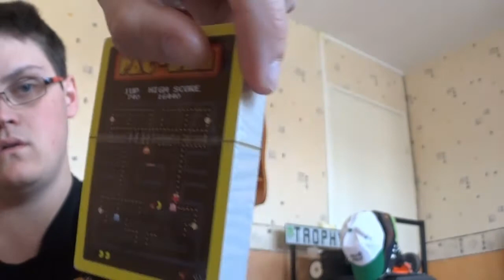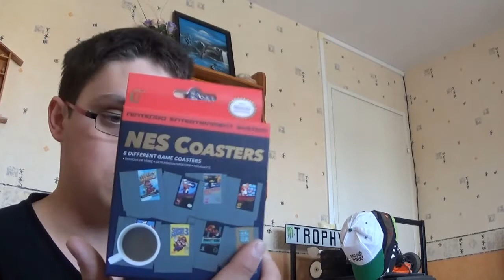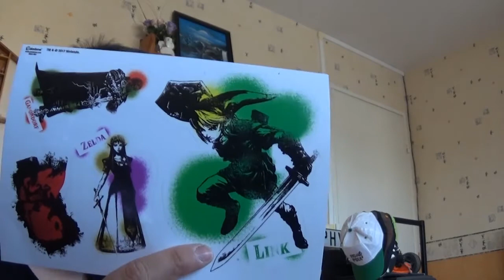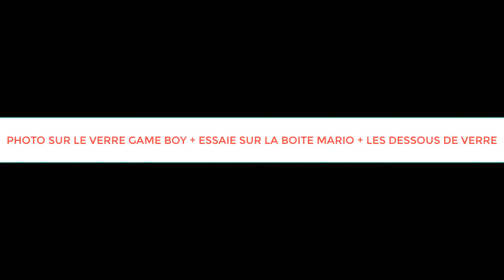Hitek box février 2018 Rétro Gaming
Aujourd'hui on se retrouve sur la box de chez hitek. Le thèmes et le Rétro Gaming. il y a de beau produit dans cette box. il y a un changement de  T-Short. je vous dit pas plus le reste sur la vidéo ^^